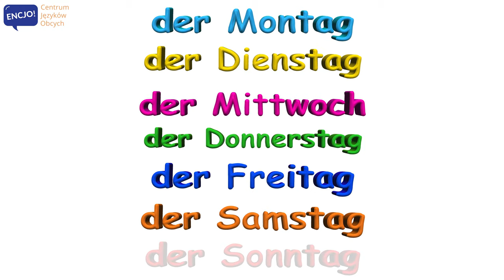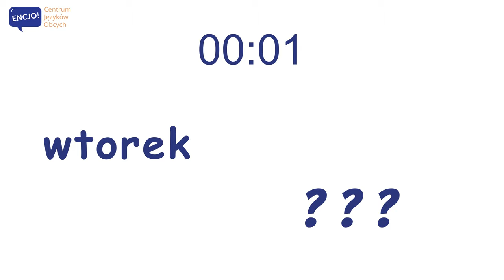Dni tygodnia po niemiecku | TAGE DER WOCHE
W filmie usłyszysz poprawną wymowę dni tygodnia w języku niemieckim. Są to podstawowe słówka, których używa się bardzo często w życiu codziennym i zdecydowanie warto je znać. Słowa możesz powtarzać w trakcie filmu dla lepszego utrwalenia. Zwróć uwage na pisownię i również ją poćwicz. Odsłuchaj nagranie kilka razy, dzięki temu szybciej osłuchasz się z nowymi słowami.